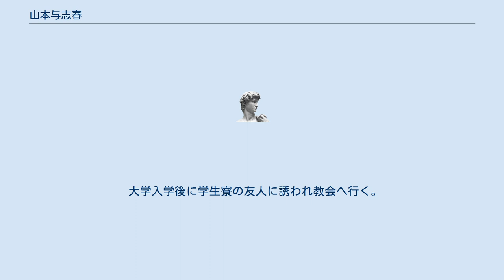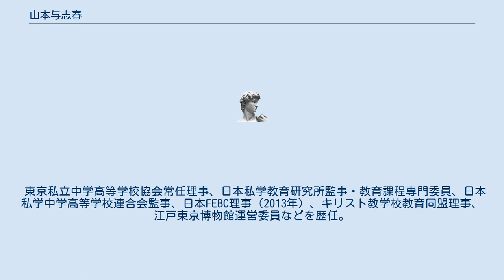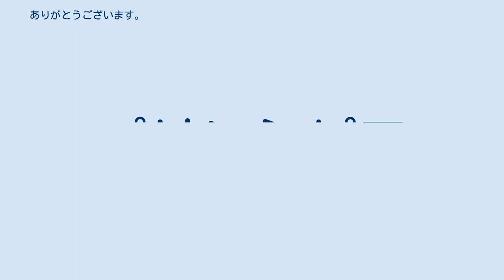山本与志春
山本 与志春（やまもと よしはる、1957年 - ）は、日本の教育者。
学校法人青山学院第15代院長。
 埼玉県秩父市生まれ。
埼玉県立秩父高等学校、1980年3月駒澤大学文学部国文学科卒業。
同年4月埼玉県公立中学校の国語科教諭。
 大学入学後に学生寮の友人に誘われ教会へ行く。
1975年日本バプテスト連盟赤塚バプテスト教会にて洗礼を受けた。
 キリスト教ラジオ放送局FEBCの番組を担当していたことから、学院より声が掛かかり、1990年に青山学院中等部教諭となる。
2006年同部部長。
2014年青山学院常務理事。
2018年7月、青山学院院長に就任。
青山学院幼稚園園長も務める。
 東京私立中学高等学校協会常任理事、日本私学教育研究所監事・教育課程専門委員、日本私学中学高等学校連合会監事、日本FEBC理事（2013年）、キリスト教学校教育同盟理事、江戸東京博物館運営委員などを歴任。
 ^ 秩父高等学校. “卒業式　校長式辞「本校の同窓生が学校法人青山学院の院長に就任」秩父高校通信 H31年1月”. 2020年12月3日閲覧。
 ^ Christian Today. “「青山学院、次期院長に山本与志春氏」2018年3月31日”. 2020年12月3日閲覧。
 ^ クリスチャンプレス. “「山本与志春氏が青山学院第15代院長に就任」2018.7.2”. 2020年12月3日閲覧。
 ^ 青山学院幼稚園. “園長ごあいさつ”. 2020年12月3日閲覧。
 ^ 東京私立中学高等学校協会. “教職員資質向上研修「グローバル教育研修」委員長 R元年10月”. 2020年12月3日閲覧。
 ^ キリスト教学校教育同盟. “理事会役員名簿”. 2020年12月3日閲覧。
 ^ 日本サーバント・リーダーシップ協会. “「第6回サーバントリーダーシップフォーラム」2019年3月”. 2020年12月3日閲覧。